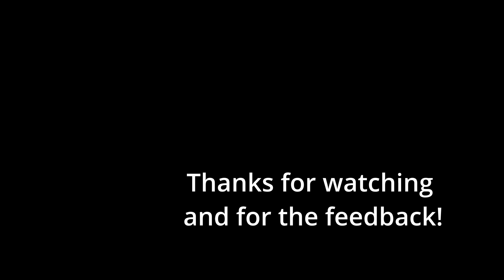100723 Elite Dangerous Thargoid Cyclops Success Samdasoo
Anti-Xeno Thargoid Cyclops Interceptor
Solo Kill

For feedback review